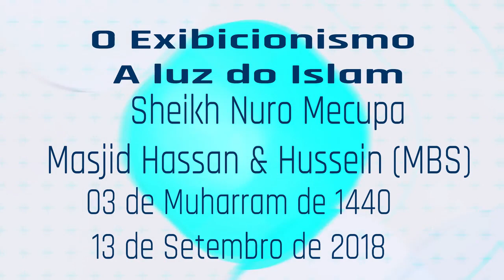O Exibicionismo A Luz Do Islam - Sheikh Nuro Mecupa